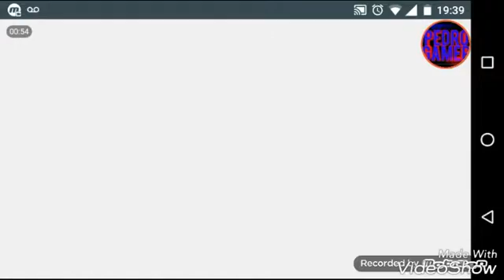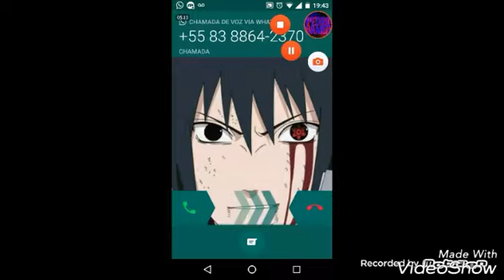Geometry dash word #2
Não passei de fase

Darkmen

Pedro GAMER

Nico gamer

Otávio gamers ou zpekeno BR

Luiz BR ou ga br